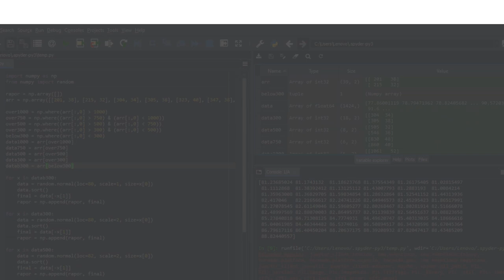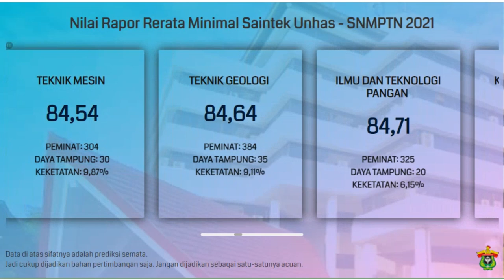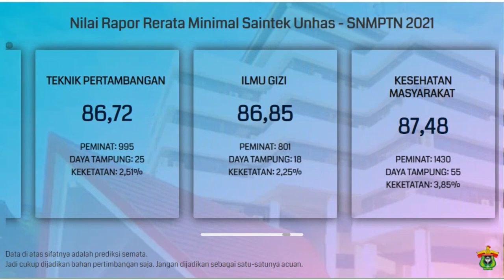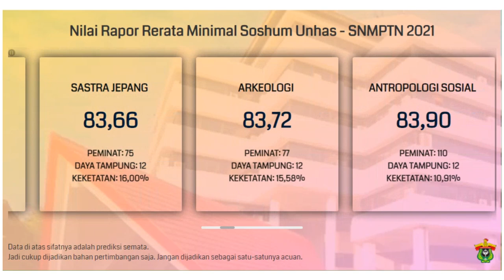Nilai Rata-Rata Rapor Minimal untuk Lolos SNMPTN Unhas 2021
Buat kalian yang bingung dan merasa kurang percaya diri dengan nilai rapor yang kalian miliki untuk bisa lolos SNMPTN di Unhas (Universitas Hasanuddin), kalian bisa menyimak video di atas. Video di atas adalah info singkat mengenai prediksi nilai rata-rata rapor minimal untuk bisa lolos di SNMPTN Unhas.

Semoga video di atas bisa bermanfaat dan bisa membantu kalian yang masih bingung untuk menentukan pilihan jurusan di SNMPTN. Khususnya di Unhas.